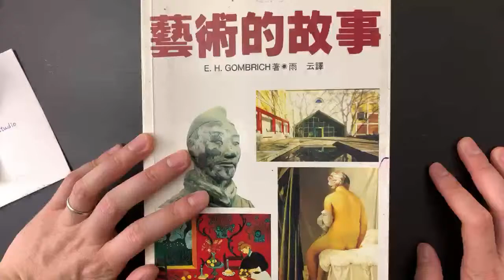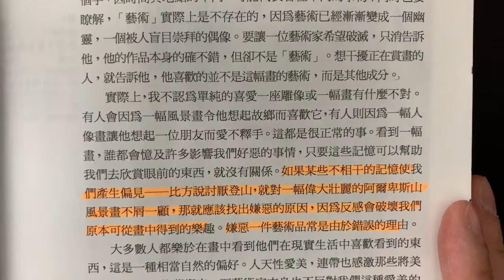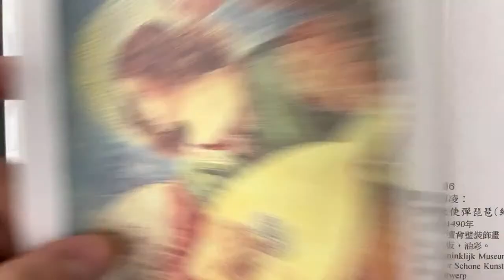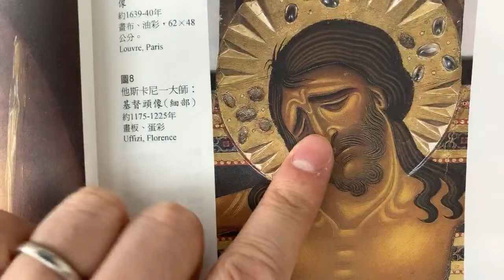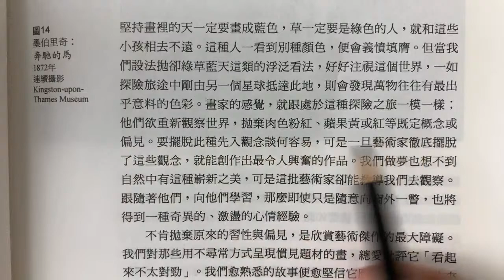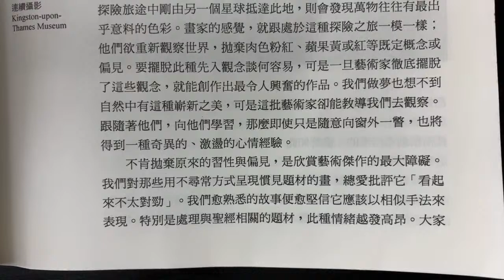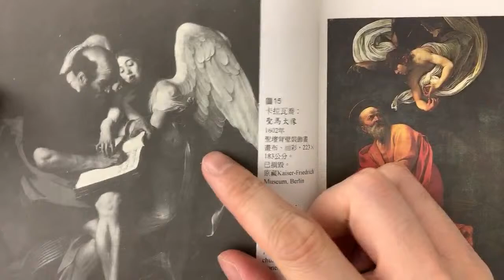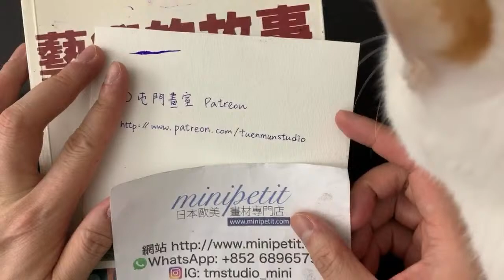[中文字幕] 藝術的故事/ ep1 拿走妨礙欣賞藝術的絆腳石【屯門畫室】story of art by GOMBRICH | 藝術史